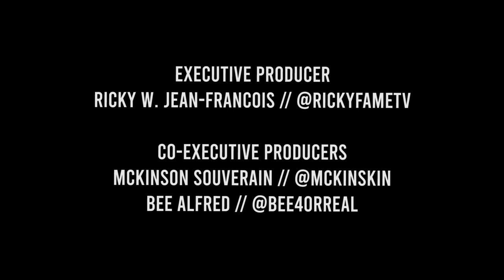Out Da Box Podcast Episode 25 Courting After Being Friendzoned ft @Tpindell